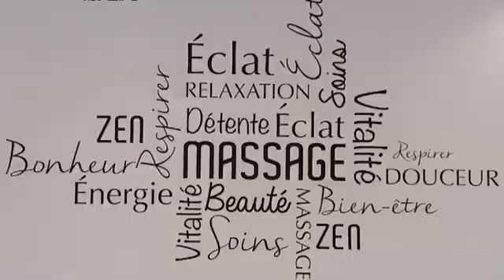L'île aux seniors : 1 300 m2 de loisirs pour le 3è âge